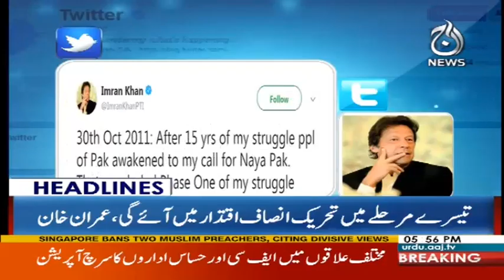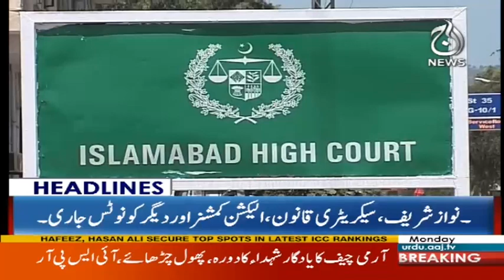Shehbaz Sharif likely to be given charge of party - Headlines 6 PM - 30 October 2017 - Aaj News